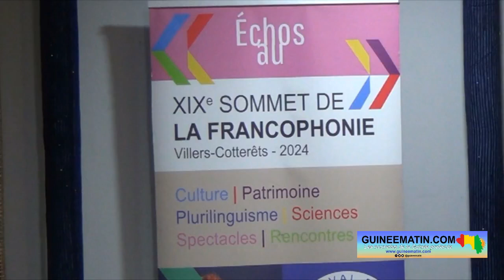Retour du sommet de la francophonie : l'entrepreneuriat féminin à l'honneur en Guinée